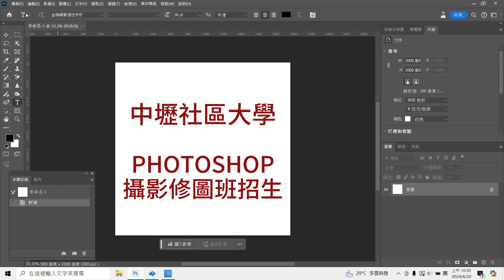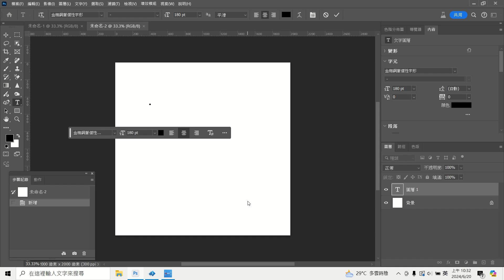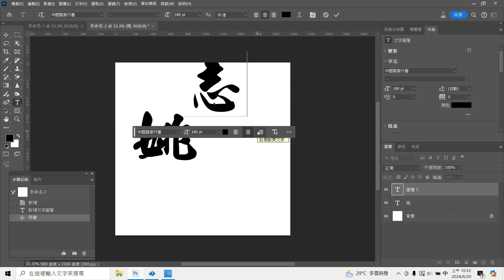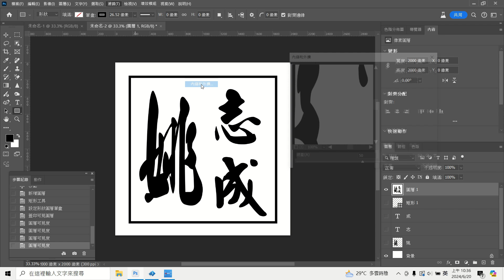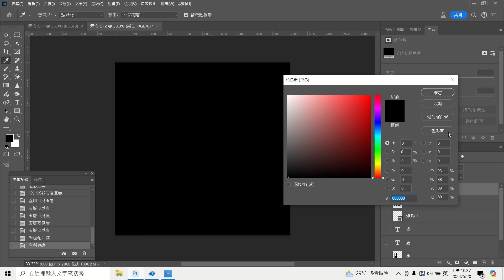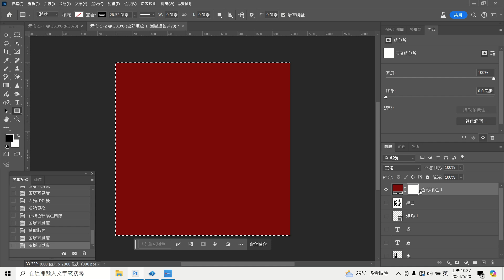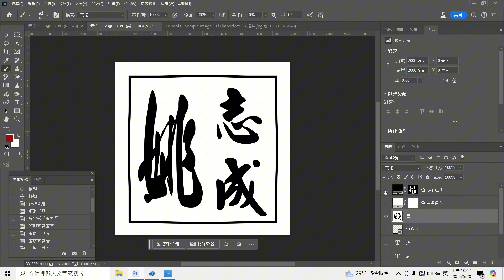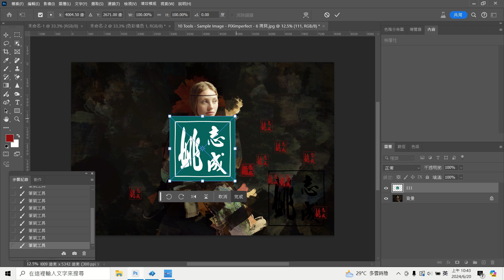Photoshop 印章製作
中壢社區大學Photoshop班招生